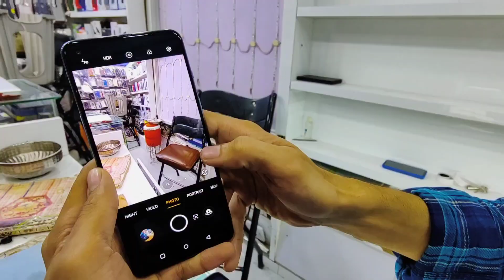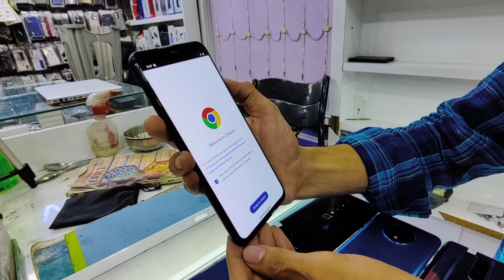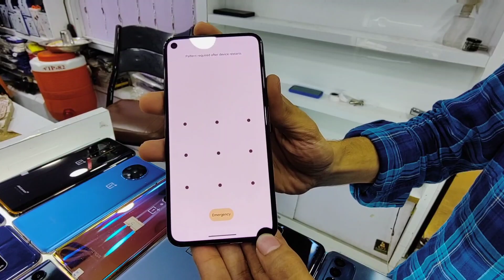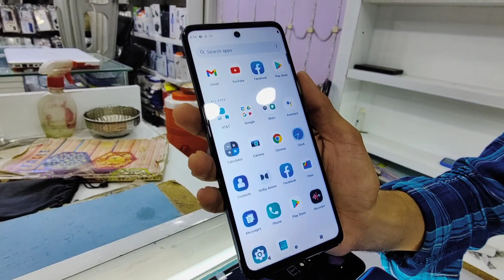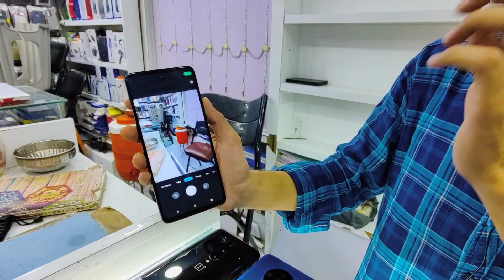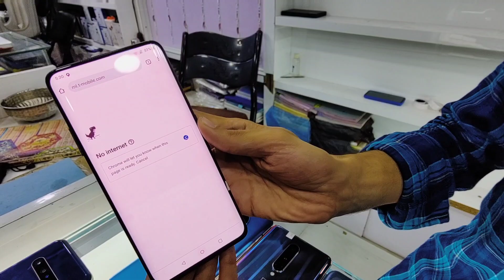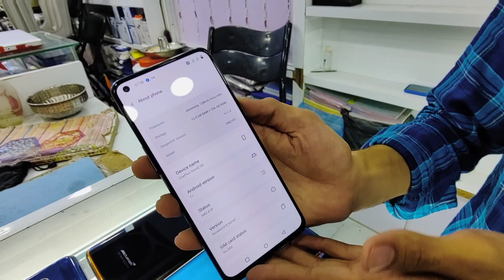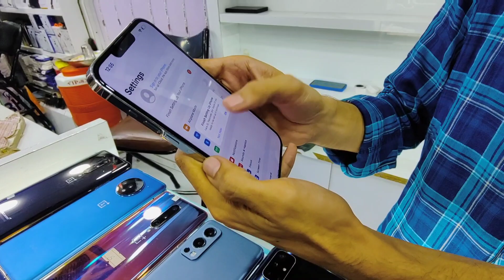Used Mobile| Motorola, Pixel, OnePlus, LG,